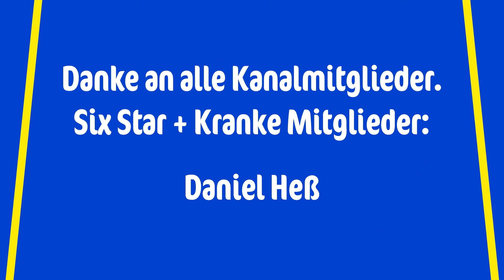WIE ICH CHILDE SPIELE - WAFFEN & ARTEFAKTE GUIDE | GENSHIN IMPACT TIPPS DEUTSCH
WIE ICH CHILDE / TARTAGLIA SPIELE - WAFFEN & ARTEFAKTE GUIDE | GENSHIN IMPACT TIPPS DEUTSCH

0:00 - Intro
0:40 - Artefakte
9:28 - Waffen
13:05 - Beispiel Kampf